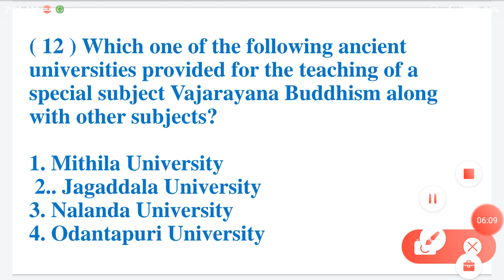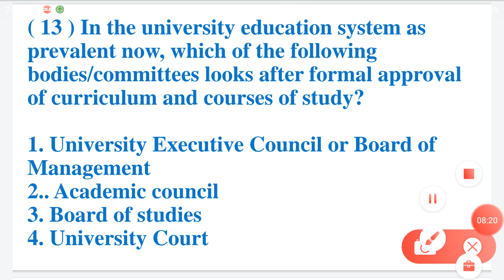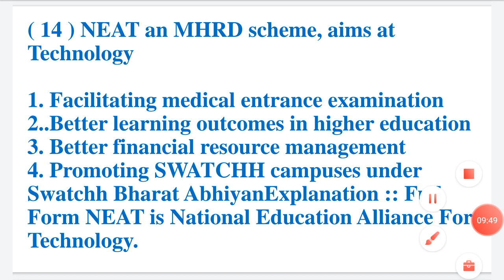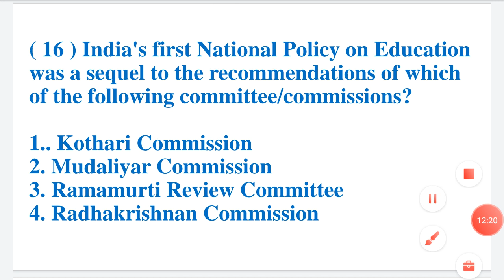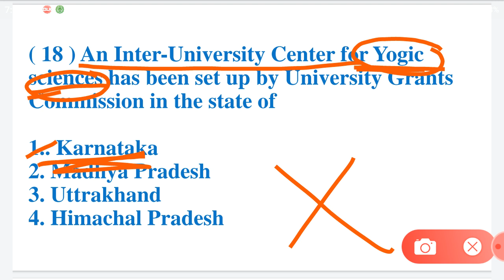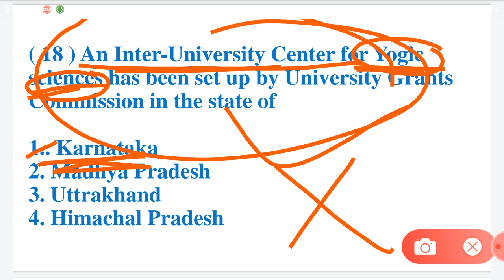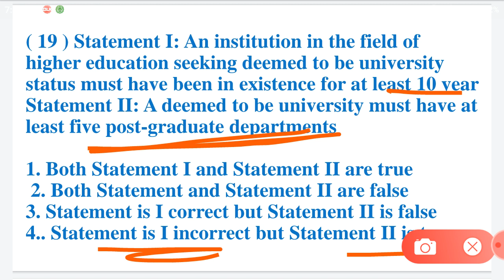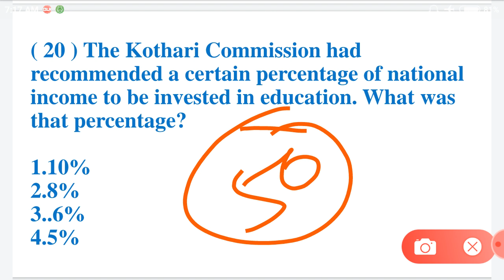NTA NET/SET सेट Higher Education Previous Year Question !! Part 10 !! Past Year Questions !!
NTA NET/SET सेट Crash Course Higher Education System ! Unit Wise Topics मराठी मध्ये !!

NTA NET/SET सेट Crash Course Teaching Aptitude !! Unit Wise Topics !! मराठी भाषेत !
NTA NET/SET सेट Crash Course Research Aptitude !! Unit Wise Topics !! मराठी भाषेत !

Other Video May be Helpful You
MH-SET Previous Year Question Paper

2019 Question paper Detail Analysis

Video by
Vpd Educational
NTA NET/SET सेट Crash Course Higher Education System ! Unit Wise Topics Part 10 ! Higher Education previous year questions